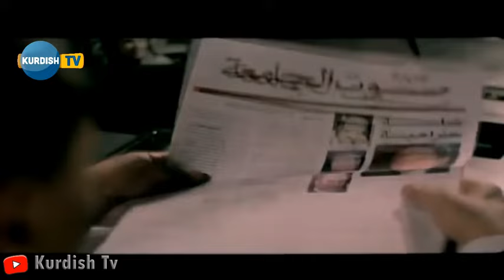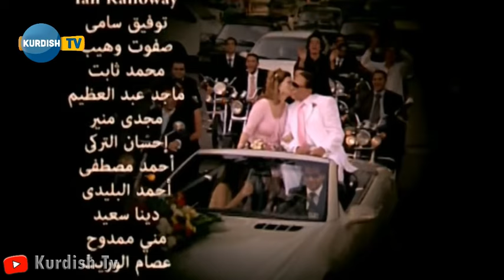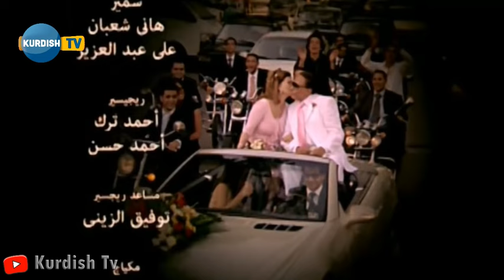فیلمی عه‌ره‌بی دۆبلاژكراوی كوردی مورجان Flimi Arabi Ba Kurdi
dublaji kurdi